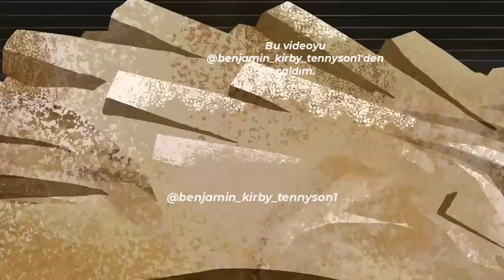Yorgun Demokrat Ben 10 Türkçe Edit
❕Video bana aittir. İzinsiz kullanılamaz.
Geçen gün bir kv sayfasında görmüştüm biraz bakındım böyle bir akım varmış bende nasipleneyim dedim. :D
Beğenirsiniz Sevinirim.